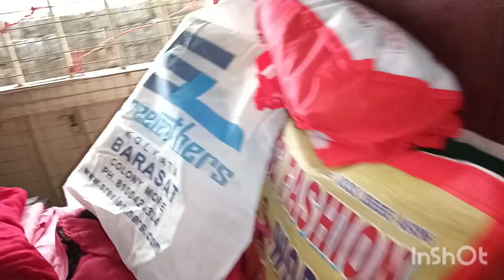অবশেষে মায়ের বিদায় বেলা চলেই এলো মনটা খুব খারাপ//ভাসানে পাড়ার সবাই একসাথে খুব মজা করলাম//